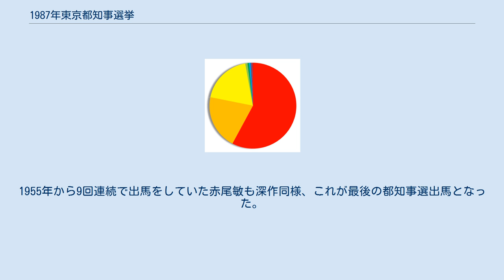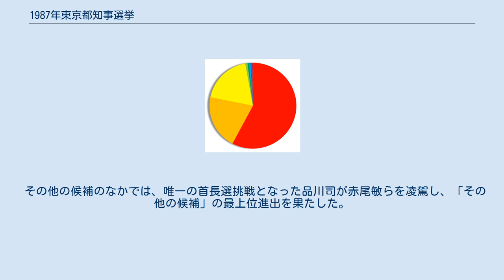1987年東京都知事選挙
1987年東京都知事選挙（1987ねんとうきょうとちじせんきょ）は、1987年4月12日に執行された東京都知事選挙。
第11回統一地方選挙の一環として実施された。
 3期目の鈴木俊一に、都政与党の自民党と民社党、公明党が相乗りした（自公民路線）。
 一方、1980年の社公合意により形骸化していた社共共闘が、1955年の革新統一候補有田八郎以来、30余年で遂に瓦解した。
日本社会党では小中陽太郎や小田実らの名前が浮かんでは消えたが、自らも有力候補であった新委員長の土井たか子が内部の路線対立を纏められず、混乱の責任を取る形で党都本部委員長で元参議院議員の和田静夫が自ら出馬した。
 日本共産党は勤労者通信大学学長の畑田重夫を推薦したが、革新統一の候補を擁立できなかった。
 花形武と深作清次郎の政見放送が話題を呼んだが、都知事選5度目の深作は生涯最後の出馬になった。
同じく常連候補の品川司は唯一の首長選挑戦となった。
1955年から9回連続で出馬をしていた赤尾敏も深作同様、これが最後の都知事選出馬となった。
 東郷健は太田竜の掲げるユダヤ陰謀論に感化され、1990年の第39回衆議院議員総選挙以降、共闘するようになる。
渡邊は福田拓泉の支援を受け立候補した。
 11名、届け出順 各候補の得票率（得票数の多かった順） 投票率は43.19%で、前回1983年の47.96%を大きく下回った（前回比 -4.77%） 。
 結果は社会党推薦の和田と共産党推薦の畑田の2者が革新勢から立候補したことで社共共闘が瓦解したこともあり、現職批判票が分散して無風化し、多選批判を乗り越えて鈴木が圧勝した。
 その他の候補のなかでは、唯一の首長選挑戦となった品川司が赤尾敏らを凌駕し、「その他の候補」の最上位進出を果たした。